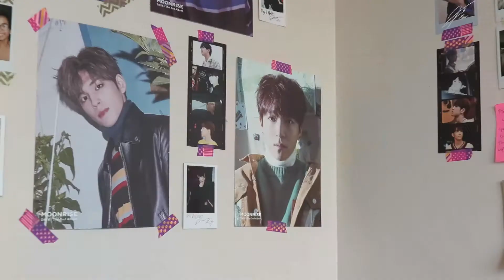Getting Another Crescent Moon + My Day6 Tattoos!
So. Yeah. :) New year, new tattoos. Let's get it.

If you'd like to support me and help me make more of these videos and write more stories and poems, please feel free to leave whatever amount you'd like through the link above.

Filming Info:

Canon G1X // Adobe Premiere Pro